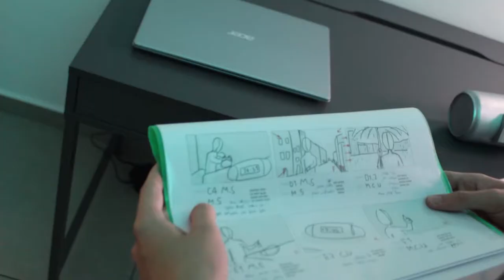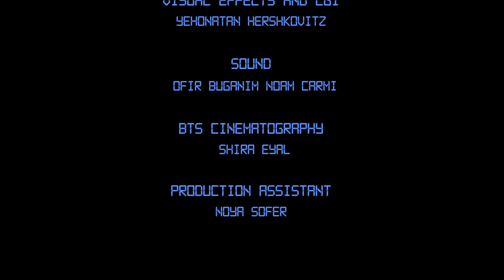Behind the Scenes of Capsule | My RØDE Reel 2019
Every day, a young girl gets a capsule delivered to her. She uses what it gives her, and tries to figure out why it is all happening.

Directed by Yehonatan Hershkovitz
Screenplay by Noam Carmi, Yehonatan Hershkovitz
Cinematography Nadav Kagan, Yehonatan Hershkovitz, Noam Carmi
Edited by Noam Carmi
Visual Effects and CGI by Yehonatan Hershkovitz
Sound Ofir Buganim, Noam Carmi
BTS Cinematography Shira Eyal
Production assistant Noya Sofer

Actors:
Michaella mayzlits
Orian Feldstein

Equipment:
sony a6300 sigma 30mm f1.4 + f2.8
Moza air

RODE MICROPHONES USED:
ntg 4+

All other music was originally made by Noam Carmi